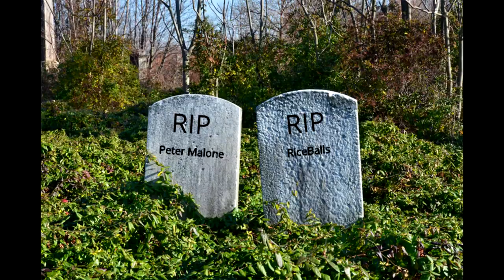DROWINING AND GOING ON ADVENTURES WITH RICE GYRLLS!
BOM BOM GUYS! We got another video for you guys because our editor Steven finally decided to EDIT! Also, sorry for the bad quality. Steven is trying to find a way to edit videos on his computer.

Be sure to follow our Instagrams!